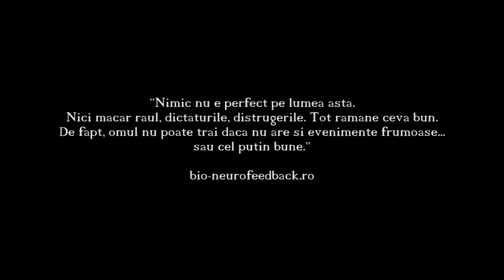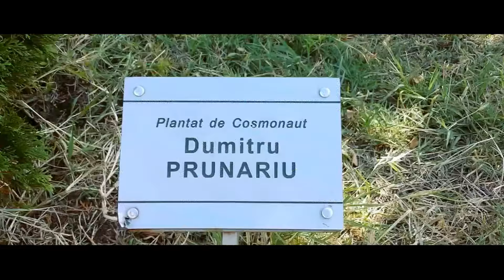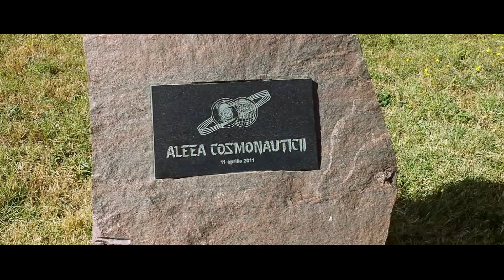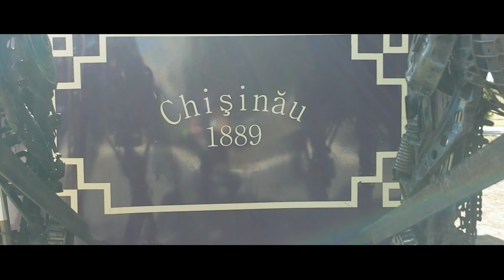Parcul Universitătii Tehnice din Chisinău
Parcul Universității Tehnice din Chișinău - summer 2014

                  Dacă nu ați știut, UTM dispune de un parc impunător, unde sunt expuse obiecte de valoare, mai ales cele create de către înșiși studenții universității. De asemenea, în incinta blocului central de studii, veți putea găsi o dovadă a succesului savanților și tehnicienilor din Moldova. Acest parc întrunește un număr mare de sculpturi și tehnică creată și adunată de către studenții și absolvenții UTM. De asemenea, în cadrul acestui parc are loc expoziția cu caracter permanent „Creativitatea deschide Universul”.
Expoziția atrage studenții și publicul larg din Chișinău, republică și străinătate.
Sculptura "Caii de fier vechi" este, de fapt, o lucrare de diplomă mai puțin obișnuită a patru studenți de la Facultatea de Urbanism și Arhitectură. Studenții-absolvenți, și anume Doina Covali, Sergiu Racu, Alexandru Coicev și Marcel Botnaru, au adunat aproape o tonă de fier vechi pentru a crea doi cai de doi metri înălțime.
Ideea creării acestei sculpturi sudate a aparținut rectorului I. Bostan. Conceptul era de a aduce în memorie tuturor vizitatorilor renumitul tramvai tras de cai, care circula pe strada centrală Alexandru cel Bun, astăzi numită Ștefan cel Mare.
Studenții au muncit aproape opt luni. Întreaga sculptură a costat 30 de mii de lei, sumă ce a inclus procurarea fierului vechi, transportarea și sudarea lui. Ulterior a fost creat și un vizitiu, care își ține mâna în aer, de parcă ar trage de hățurile armăsarilor. Sculptura este amplasată în Parcul-muzeu tehnic din campusul Râșcani.
Pendulul din UTM, și anume din blocul de studii central, este o versiune originală. Acest Orologiu Gravitațional prezintă o adevărată instalație experimentală, o sursă de informație din domeniul geofizicii, astronomiei, metrologiei și nu doar. Acest proiect a fost realizat cu ajutorul studenților și inginerilor-absolvenți ai universității.